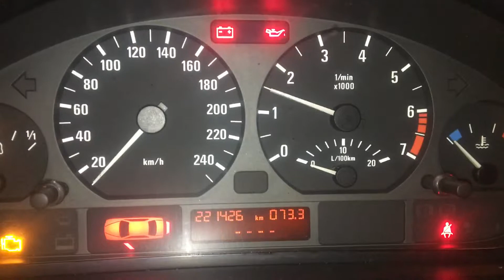Т2146 ДВС (Двигатель) BMW E46 1.9i 194E1 M43B19